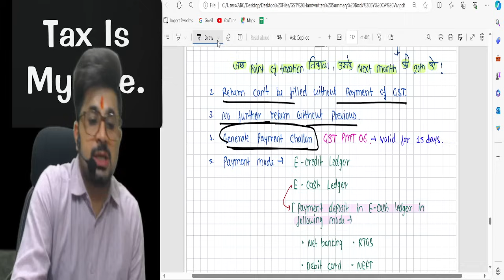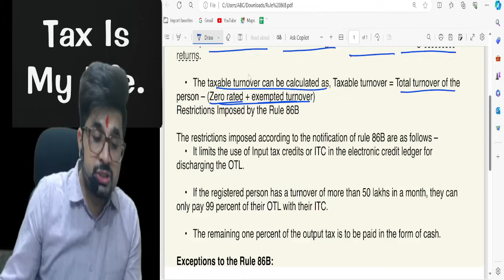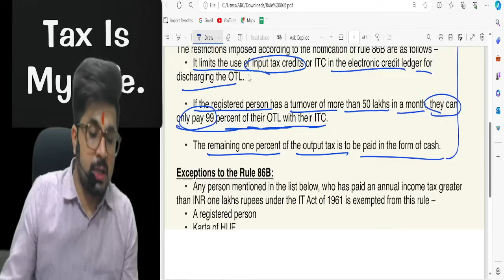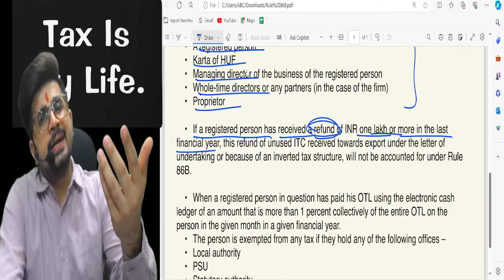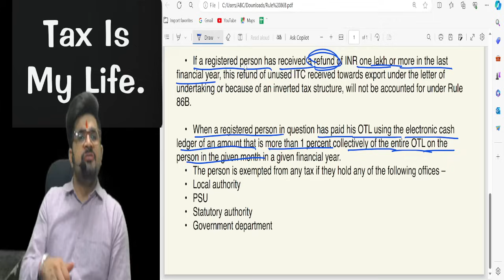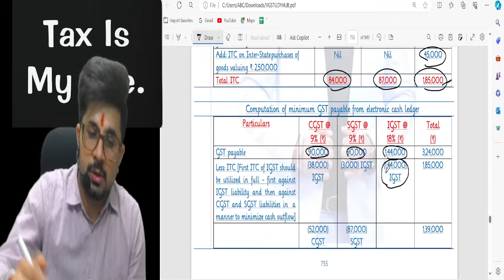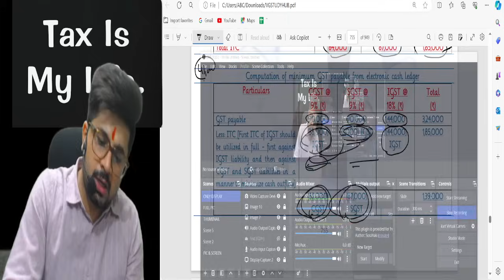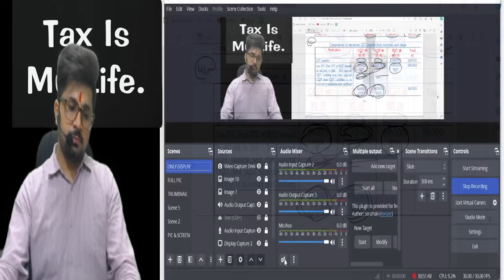🔴"GST की कहानी" Lecture - 14 by CA Vivek Gaba 🔴| June 2024 | FULLY Amended | Don't Miss